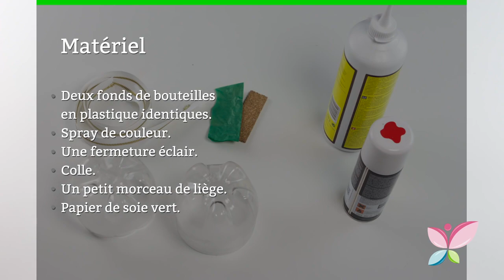Comment faire une boîte en forme de fruit avec des bouteilles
l'art de bricolage
créez de formidables objets avec des astuces simples